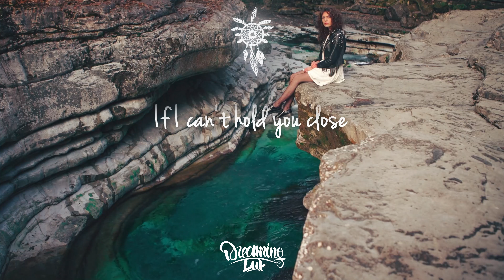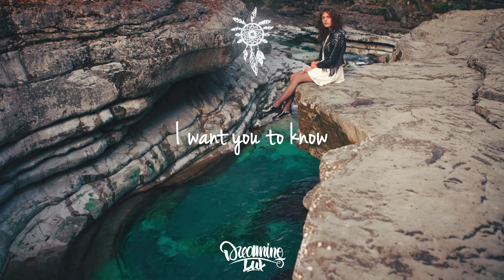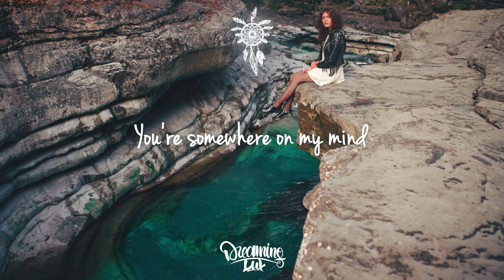BKAYE & ayokay - Somewhere (Lyric Video)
BKAYE & ayokay bring us a stunning deep house tune in Somewhere

Lyrics:

You & I
I'll never let go of
That patient smile
I had to get through
Get through the night
Tried not to tell you
How it felt inside

Your eyes get stuck in my head
And I can't keep from losing my edge
If I can't hold you close

You're somewhere on my mind